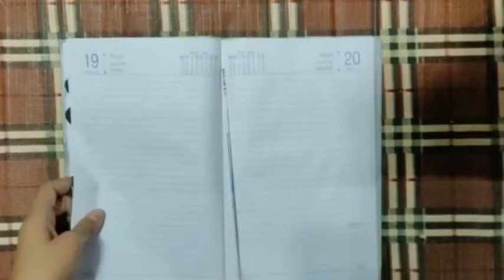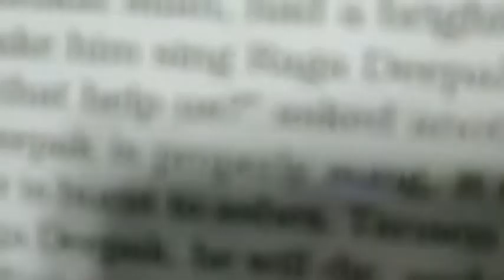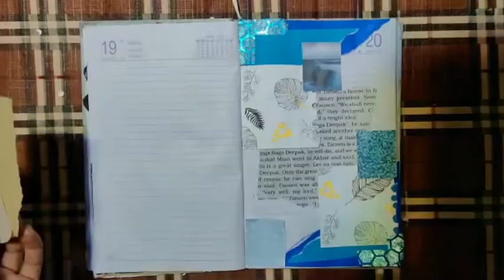JOURNAL WITH ME...|BLUE THEME💙🔵|SHAMA AHMED